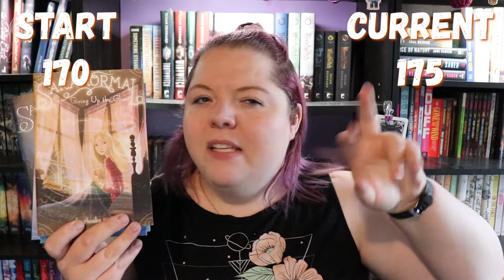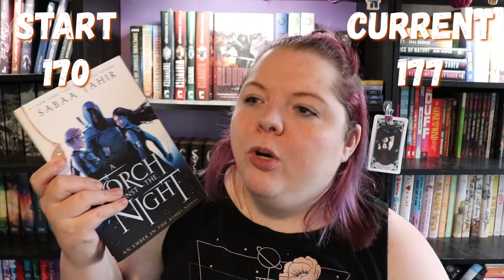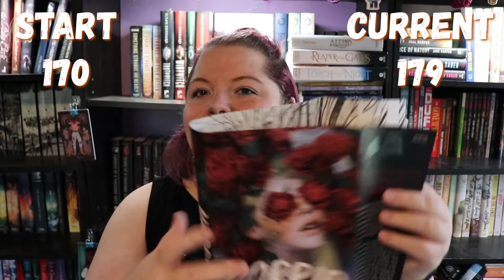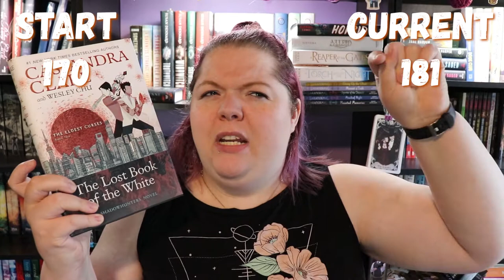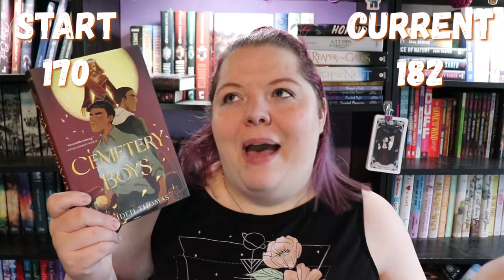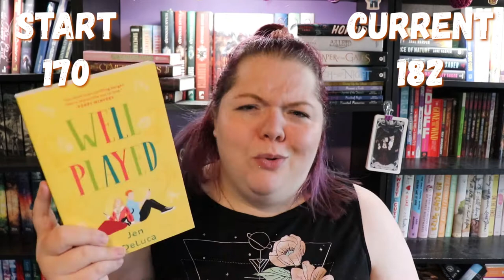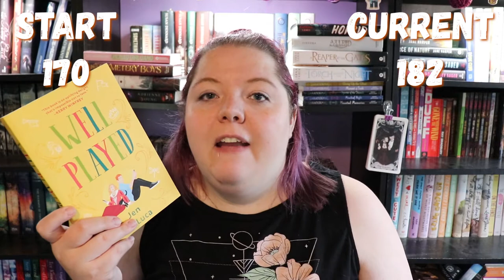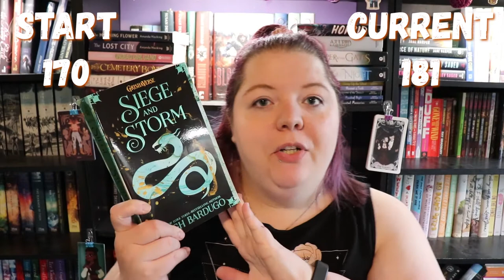September TBR Takedown | Book Haul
Y'all this video is literal proof of why I have to do a physical recount at the beginning of every year. I already know my numbers are going to be off, but we'll just roll with it!

0:00 Intro
0:40 Book Haul
14:08 Read Books & Math
15:23 Outro

Next Live Productivity Sprints - October 30th @8pm EST
Next Authortube Chat - October 29th @3pm EST (my channel this month!)
Current Authortube Chat book club pick - Stalking Jack the Ripper by Kerri Maniscalco and Blood Child by Octavia E. Spencer